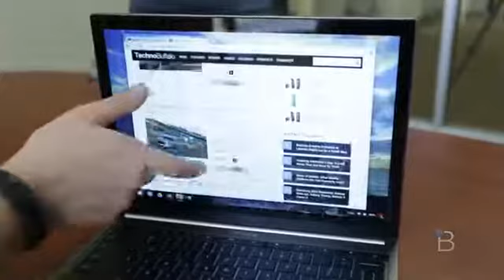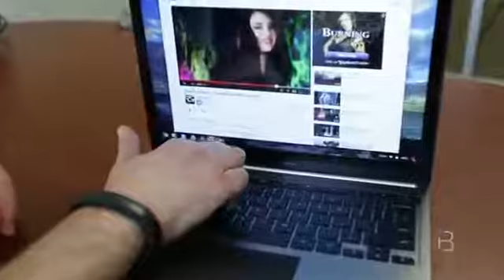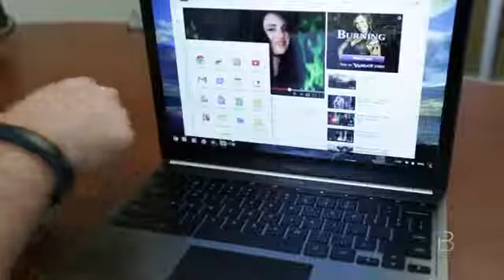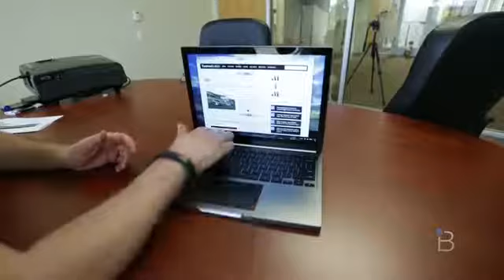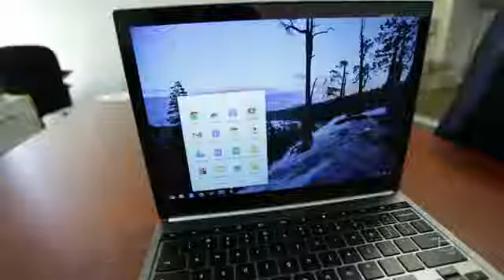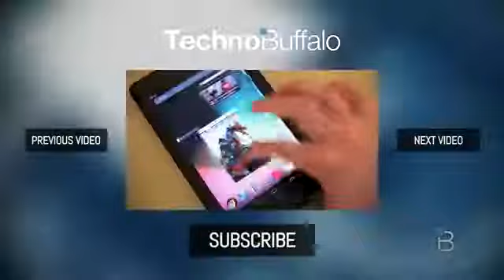Chromebook Pixel Review